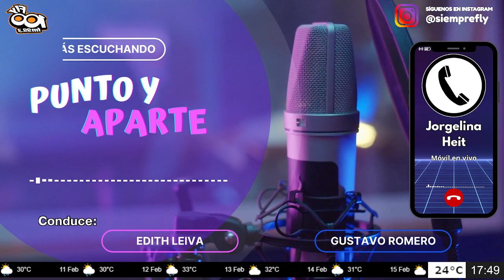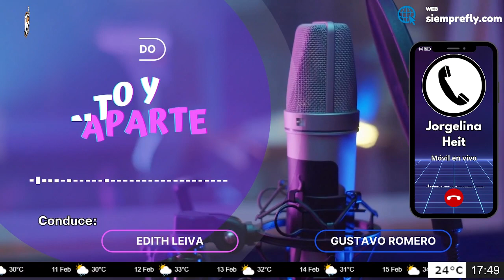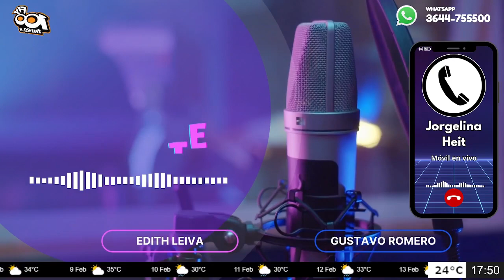🔴┃MÓVIL EN VIVO┃Unidad Sanitaria Móvil - Bruno Cipolini visitó el operativo "vuelta a clases".